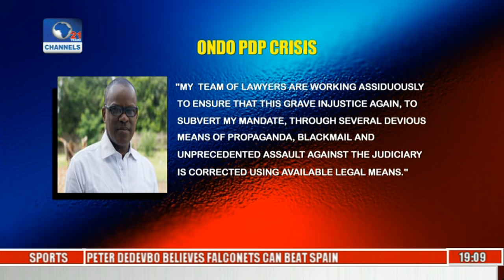Politics Today: PDP Factions Differ Over Court Ruling On Ondo Gov'ship Candidature